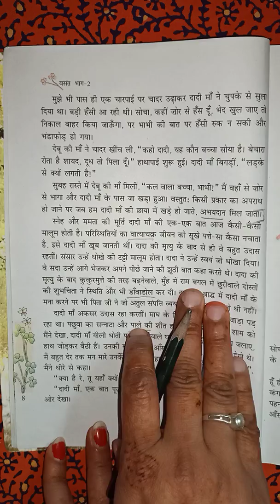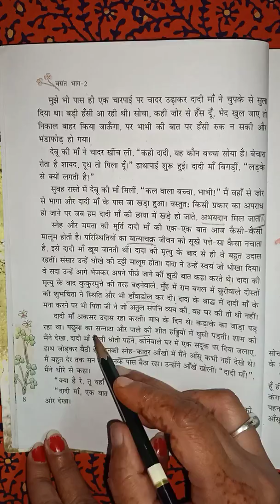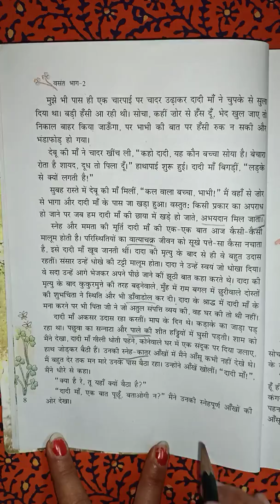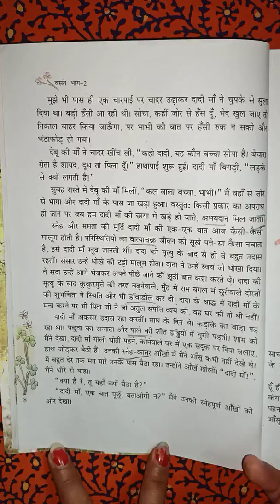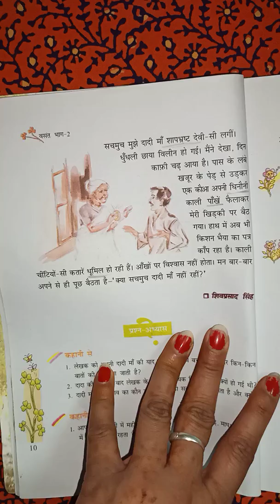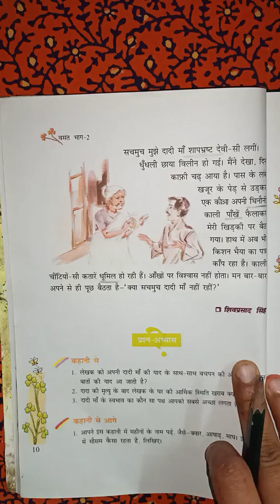Class 7 Hindi वसंत chapter 2( Part-3)